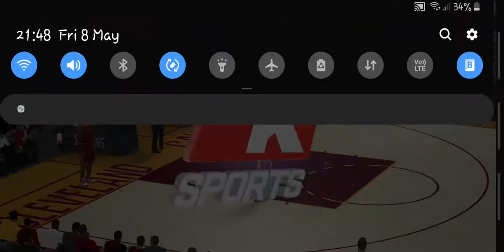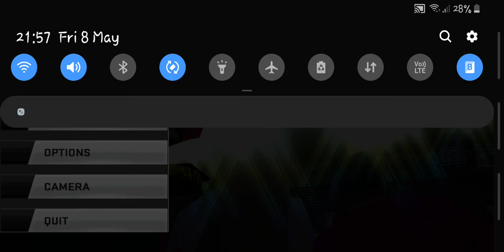2020 NBA 2K Tournament Round Of 30 East (13) Bulls Vs (4) Cavaliers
Can Kevin Love And Colin Sexton Down Bulls